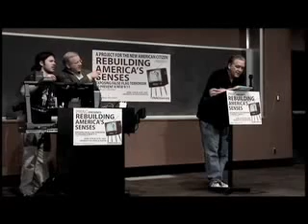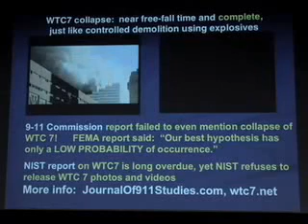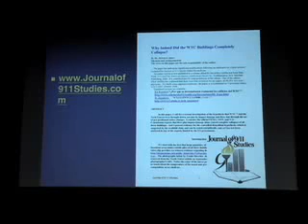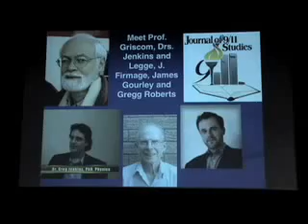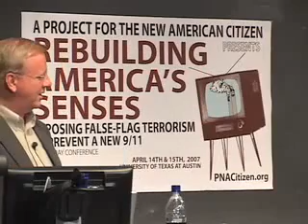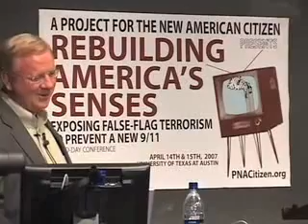Physicist Steven Jones shows thermate-thermite in WTC dust from PNACitizen conf (part1)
Thermate (Aluminum   Sulfur   Iron Oxide) shown in large quantities in WTC dust. X-EDS (X-Ray Energy Dispersive Spectroscopy) analysis shown with discussion of other WTC anomolies showing official story of WTC collapse is incorrect. Steven Jones gave a lecture at University of Texas in Austin as part of the Project for the New American Citizen's conference called 'Rebuilding America's Scenses (Exposing false-flag terrorism to prevent a new 9/11). In this talk is a never-before released X-EDS (X-Ray Energy Dispersive Spectroscopy) analysis of WTC dust taken from the scene showing conclusively the presence of thermate (a hotter reaction than thermite) in iron sphericals. He shows the presence of Sulfer, Aluminium, and Iron in the exact concentrations used in Thermate reactions. This, according to Steven Jones, explains how molton steel was found in the debris since office debris and even JET-A fuel is not capable of melting steel. He is able to scientifically rule out other possibilities (including the torches used at ground zero during cleanup) and even shows the orange glow of the dripping steel that was videotapes pouring out of the WTC towers just 5 minutes before their collapse. This is POWERFUL evidence that thermate was used to bring down the towers during 9/11. REOPEN the 9/11 investigation! Order the re-analysis of the WTC dust and do a check for thermite and thermate AS IS REQUIRED BY LAW (NFPA 921)